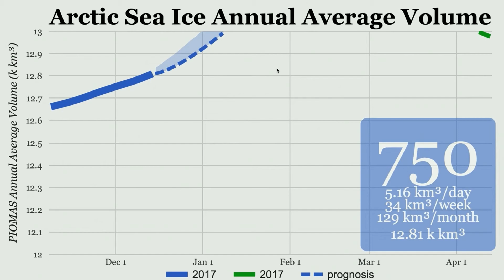Clueless FM December Mixtape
Signing off for the year of 2017, catch you guys back in 2018!